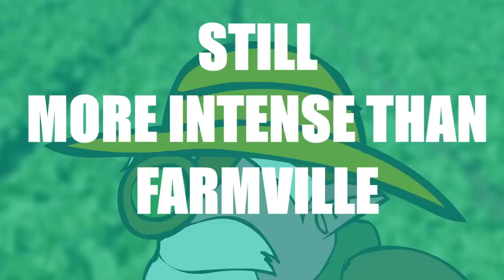DOTA 2 En Pocas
¡Hola! En esta ocasión me gustaría compartir un fandub de una parodia al juego DOTA 2 (Defense Of The Ancients 2).

Tus comentarios son bienvenidos ^^

Muchas gracias y Saludos :D